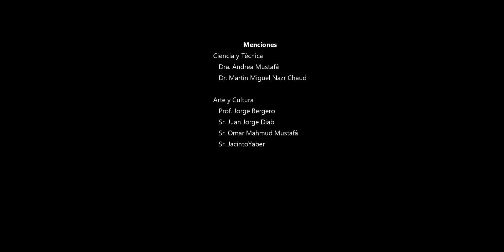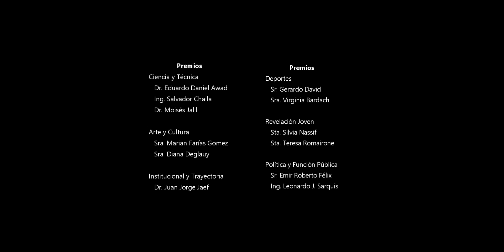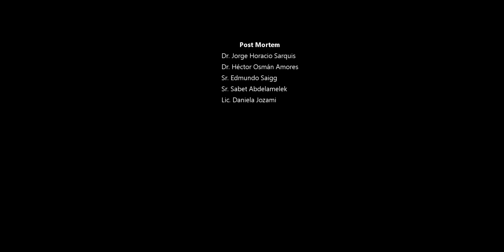CSLBA Evento26 10 18 injected